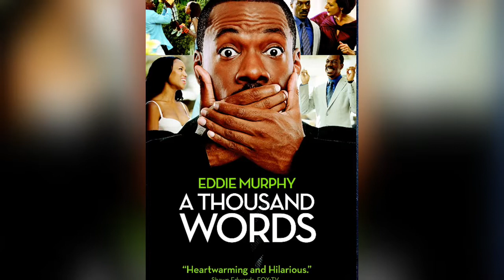What to watch on NETFLIX in JULY 2020 || Netflix Best Releases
Wondering what to make your day and satisfy any dull moments in July? Don't worry, Netflix got you covered. In this video, you'll find exciting Movies and Series to fill you with Laughter and Excitement amidst some tears (perhaps).

Here are a list of movies and series coming in July 2020

List of What’s Coming to Netflix in July 2020
Please note: release dates on Netflix are subject to change.

What’s Coming to Netflix on July 1st
Abby Hatcher (Season 1)
A Bridge Too Far (1977)
Anne Frank

What’s Coming to Netflix on July 2nd
Hunter in the Blue Side of Manchester (2020)
Thiago Ventura: POKAS (2020) N
Warrior Nun (Season 1) N

What’s Coming to Netflix on July 3rd
Cable Girls (Season 5B) N
Desperados (2020) N
JU-ON: Origins (Season 1) N
Southern Survival (Season 1) N
Sugar Rush (2019)
The Baby-Sitters Club (Season 1) N
The Perfect Picture: Ten Years Later (2019)  (  From my Country, Ghana)

What’s Coming to Netflix on July 4th
Hook (Season 1)
Penalty (2019)

Which other date would you like to know?

You can get in touch with me on Facebook: Lily Belle